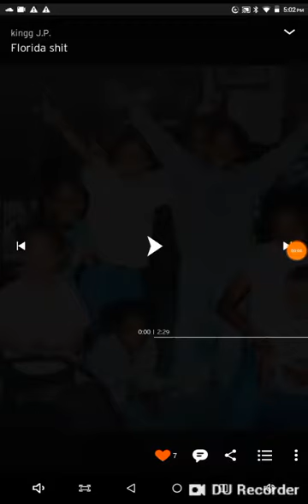kingg J.P. newest song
Snap/ jmoney1017_ui